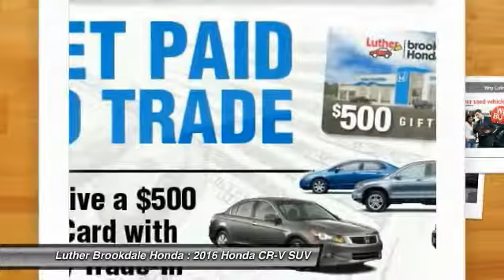2016 Honda CR-V Brooklyn Center,Maple Grove,Plymouth,Minneapolis 163156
2016 Honda CR-V LX

AWD, CD Player, iPod/MP3 Input, Back-Up Camera, Bluetooth. FUEL EFFICIENT 31 MPG Hwy/25 MPG City! Modern Steel Metallic exterior and Gray interior, LX trim. AND MORE! KEY FEATURES INCLUDE: AWD, iPod/MP3 Input, CD Player, Bluetooth, Back-Up Camera. EXPERTS REPORT: Edmunds.com explains Everyday usability is the driving force behind the CR-V's interior design. The wide doors allow for easy ingress and egress, and head- and legroom are ample for front and outboard rear passengers.. Great Gas Mileage: 31 MPG Hwy. Honda LX with Modern Steel Metallic exterior and Gray interior features a 4 Cylinder Engine with 185 HP at 6400 RPM*. BUY FROM AN AWARD WINNING DEALER: We Will Pay Cash For Your Vehicle. Your car could be worth more than you think! And we'll buy it - even if you don't buy from us. ALL makes and models. ALL price ranges! We'll quote ANY vehicle, regardless of condition. If you accept, you'll walk away with the cash. You'll never find a simpler, safer way to sell your car. Horsepower calculations based on trim engine configuration. Fuel economy calculations based on original manufacturer data for trim engine configuration. Please confirm the accuracy of the included equipment by calling us prior to purchase.